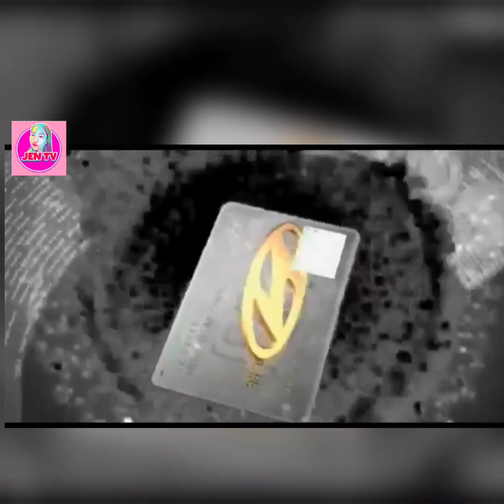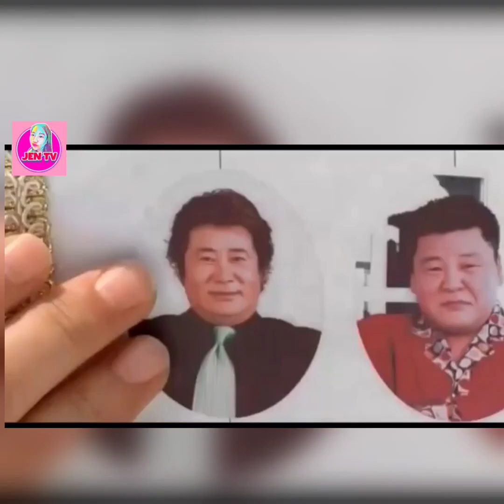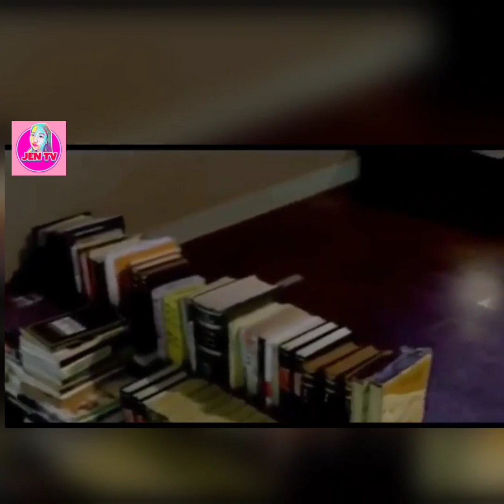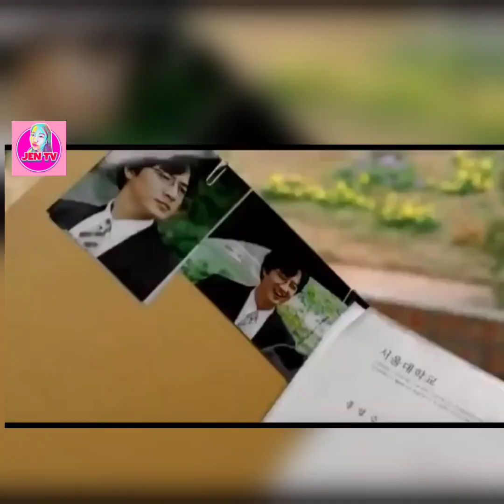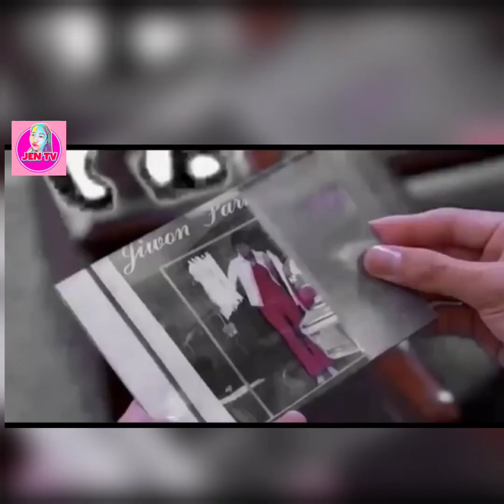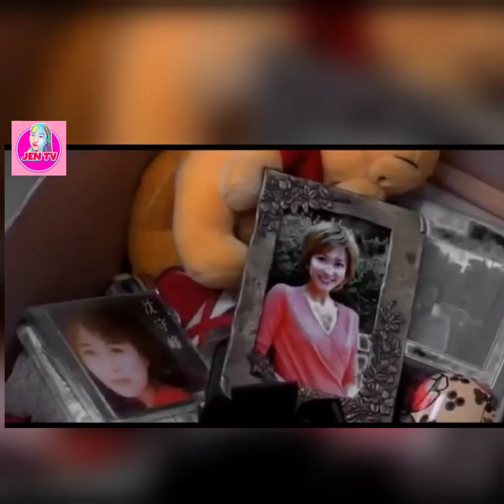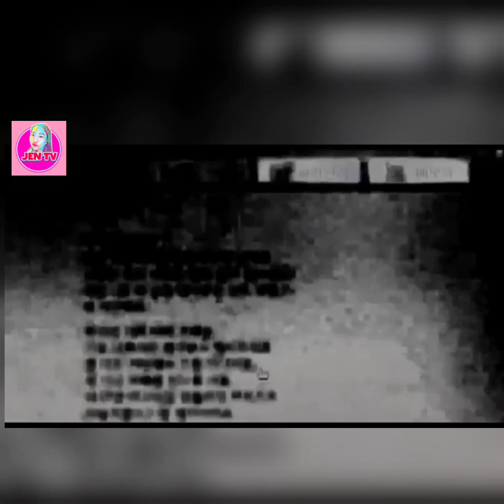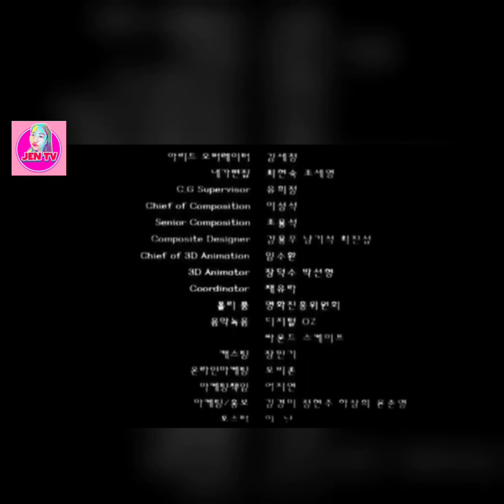Marrying The Mafia Full HD Movie Tagalog Dubbed K-Drama